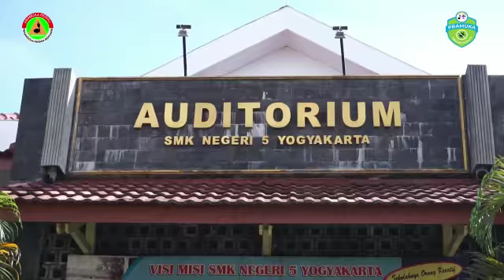Respon Tanggap Darurat Covid-19 Kwarcab Kota Yogyakarta tanggal 9 April 2020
Respon Tanggap Darurat Covid-19 Kwarcab Kota Yogyakarta tanggal 9 April 2020 ini dilaksanakan dengan agenda Penyemprotan Desinfektan di beberapa Gugusdepan antara lain SMKN 5 Yogyakarta, SD Karangsari, dan SMPN 10 Yogyakarta..
disamping itu kami juga masih membuka Bumbung Kemanusiaan dalam rangka memperingati Hari Bapak Pramuka Indonesia (HBPI).
Halo Kakak-Kakak 👋
Salam Pramuka ⚜️ Dalam rangka memperingati *Hari Bapak Pramuka Indonesia* yang besok jatuh pada hari Minggu, 12 April 2020, akan dilaksanakan beberapa aksi, antara lain

1. Makan siang untuk masyarakat yang masih harus bekerja di jalan, titik kumpul di Kwartir Cabang Kota Yogyakarta 🍚

2. Pembagian masker bagi masyarakat yang belum menggunakan 😷

3. Pengadaan tempat cuci tangan di beberapa pasar yang ada di Kota Yogyakarta 👏

4. Penyemprotan desinfektan beberapa gugus depan yang sudah dijadwalkan 👷‍♂️ 5. Talkshow Online " *Kedai Kaca Spesial Hari Bapak Pramuka Indonesia* " yang dilaksanakan
📰 Bapak Pramuka Indonesia dan Pramuka Kota Yogyakarta
👮 Kak Aji Rachmat Purwanto, ST.  Andalan Daerah Bidang Pembinaan Anggota  Muda Kwarda DIY - Purna DKC Kota Yogyakarta 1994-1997 - Purna DKD DIY 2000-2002 - Purna DKN 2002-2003
📱Youtube Channel DKC Kota Yogyakarta

Meski masih berada dalam kondisi karantina DiRumahAja dengan adanya Covid-19, kakak-kakak tetap bisa ikut berpartisipasi menyukseskan kegiatan-kegiatan dengan cara menonton talkshow dan berdonasi sebagai bentuk *Bumbung Kemanusiaan* pramuka.

Donasi nantinya dapat dikirimkan melalui:
Bank CIMB Niaga 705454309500 a.n Hendri Agus Setiawan
dan jangan lupa konfirmasi setelah berdonasi yaa.

Jangan lupa jaga kesehatan selalu ya kak agar kita semua terhindar dari virus corona 😊

Narahubung
Kak Hendri Agus Setiawan (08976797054)
Kak Muhammad Hakiim M (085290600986)
Vidio create by Kak Achmad Bani